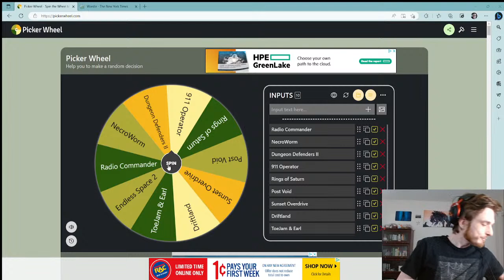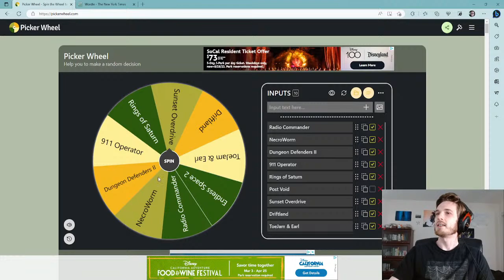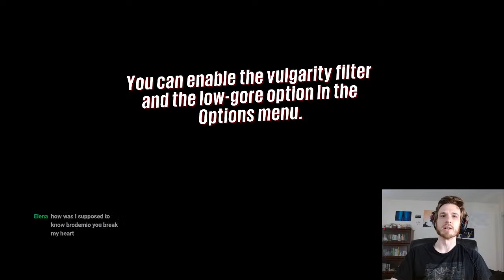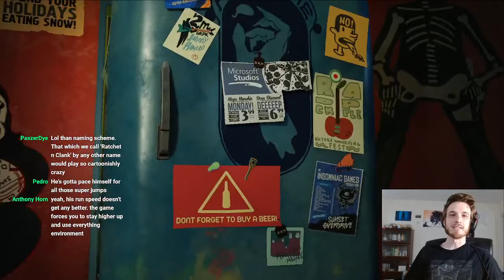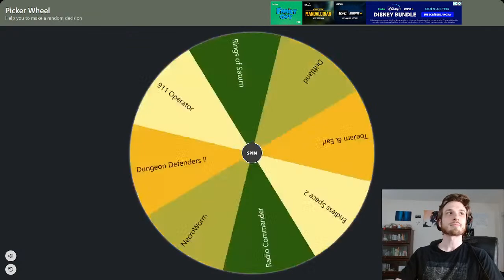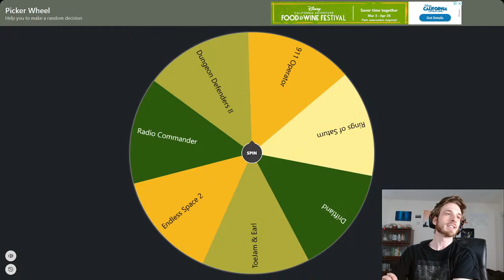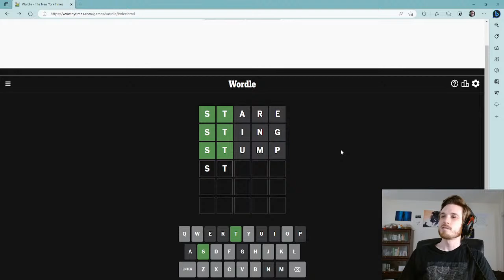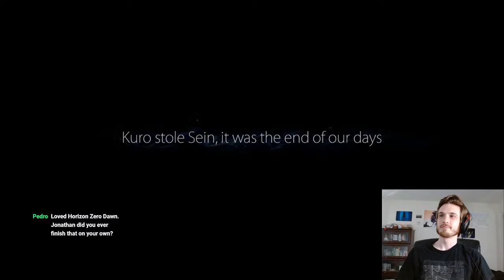[! Flashing Lights !] I have too many games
I play Post Void but I don't like it.
Then I play Sunset Overdrive but it crashes.
Then I play Necroworm but I get stuck.
Then I play 911 Operator but my brain hurts.
Then I switch to games I've played before but I still don't like Rain World.
Then we chill with Ori and the Blind Forest.
Probably the most hinged stream ever. What a well-hinged stream.